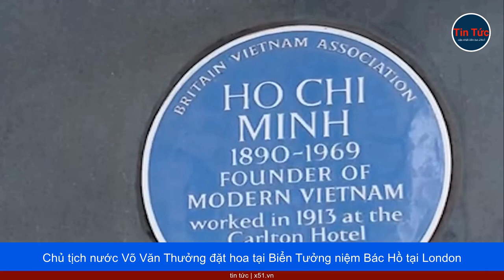CHỦ TỊCH NƯỚC VÕ VĂN THƯỞNG ĐẶT HOA TẠI BIỂN TƯỞNG NIỆM BÁC HỒ Ở LONDON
Trong lễ dâng hoa ngày 5 tháng 5 tại Biển Tưởng niệm thuộc tòa nhà New Zealand House trên phố Hay Market, Chủ tịch nước Võ Văn Thưởng đã bày tỏ lòng thành kính và biết ơn đối với Chủ tịch Hồ Chí Minh, ôn lại giai đoạn Bác sống, làm việc ở Anh trong hành trình tìm đường cứu nước, theo Thông Tấn Xã Việt Nam.